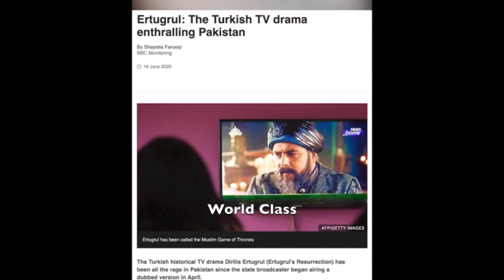Engin Altan New interview and cengiz coskun URDU Translation